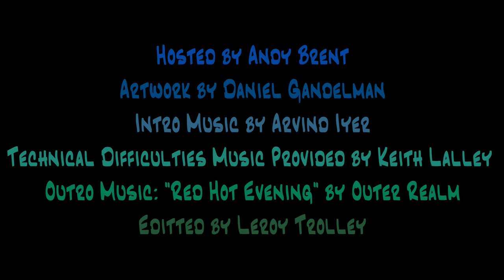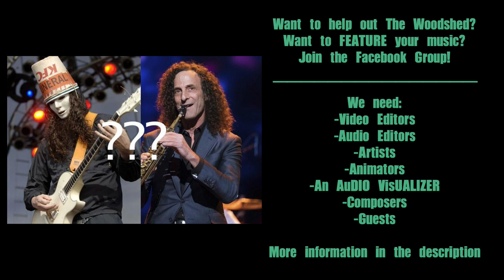The Woodshed #3 - Saxual Deviants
Five saxophonists get together and talk about anime.

Host: Andy Brent
Guests: Race Hoglund, Wyatt Wear, Simon Sundberg, Albano the Madman

Audio Mixing and Editing: Leroy Trolley
Video Editing: Andy Brent (andyydna101)
Artwork: Daniel Gandelman (Logo, Cover, Banner)
Closing Memes: Leroy Trolley, Andy Brent

Join The Shitposting of Jazz to Come for teh memes xDDD

Want YOUR MUSIC to be featured? Interested in helping out? We need guests, composers/jingles, artists, animators (very low effort), video editors, audio editors, audio visualizers, please just anything so I can relax more. Will you get paid? Not until we start making money. Still interested? Join The Woodshed on Facebook, or message this channel.

Things we talked about:

25:30 Balto!, Bryan Murray
25:35 The Groin Scraper, Brian Murray
26:00 Brasshouse (Tedx Concert), Too Many Zooz
29:10 Tiny Desk Concert, Moon Hooch
31:27 Moanin', Leo P.
35:00 Lin Biviano (w/ Buddy Rich)